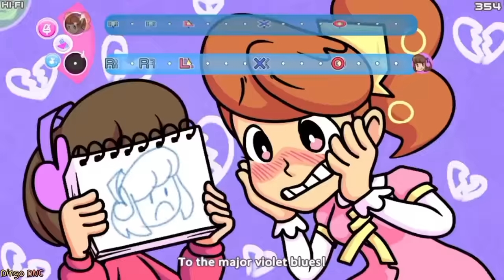Scratchin' Melodii | New and Old Vocaloid - Direct Comparison